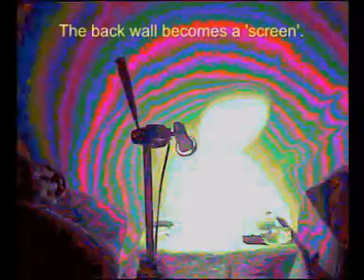Beyond The Scole Experiment to The Norfolk Experiment - Digital Light Filter experiments BFR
An experiment using a digital light filter - BioField Reader (BFR) - with the aim of finding a 'visual channel' for the 'communicators' to transmit moving images. The back wall becomes a 'screen'. Lighting and camera set up is important. Lighting and video camera set up will be varied to provide more options for the 'communicators' to transmit moving images on different 'channels'. The current footage has been processed using digital filter 001. Other filters will be used to provide more visual 'channels'. We, and others, have received paranormal results using digital light filter equipment such as BioField Reader.